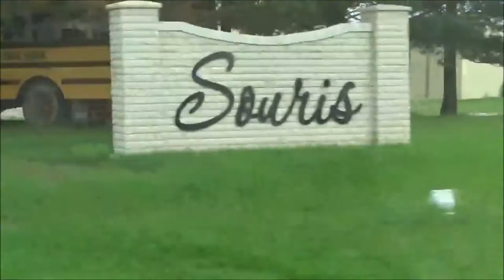The Healthy Strokes Western Canada Tour (Episode 2: Souris Swinging Bridge)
Stop by every Tuesday and Thursday for another location and another song!